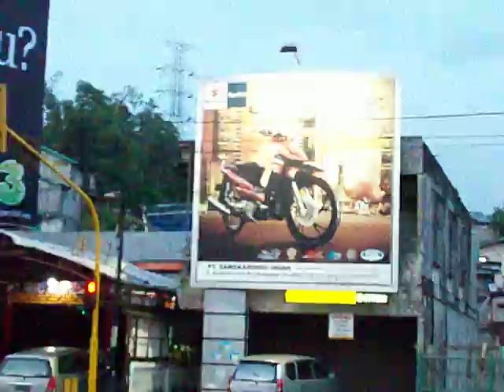Squareboard Gn. Sari_5 x 5 meter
Salah satu produk periklanan yang dikeluarkan oleh santomic balikpapan adalah squareboard dengan ukuran 5 x 5 meter. Periklanan balikpapan saat ini semakin mengalami peningkatan. Hal tersebut terlihat dari semakin banyaknya dibangun space-space iklan seperti baliho, billboard, dll.